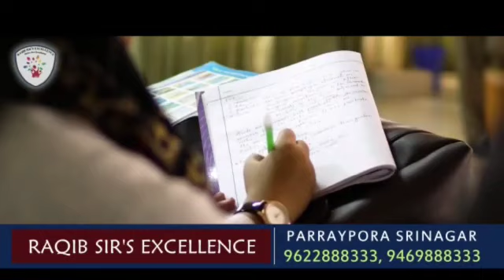Armies of India, Pak agree to cease firing along LoC: Defence Ministry